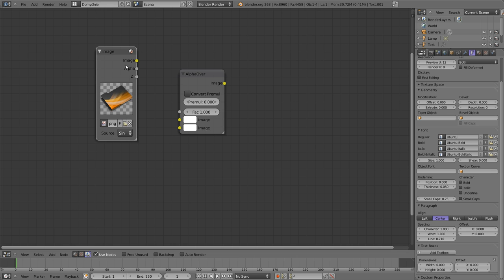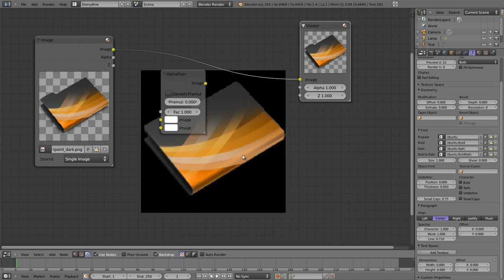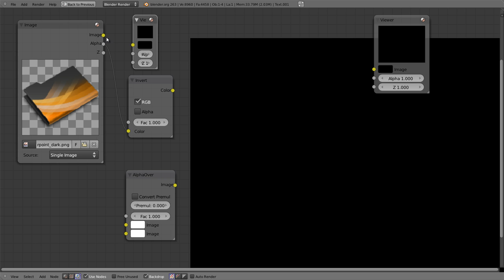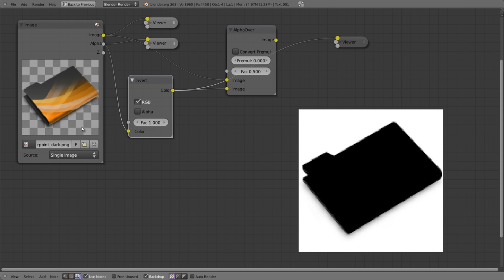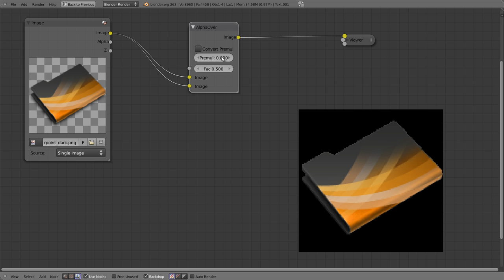Polski Kurs Blendera: Edytor Nodów - Alpha Over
Nod Alpha Over służy do nałożenia obrazów na siebie, z wykorzystaniem kanałów Alfa, czyli z uwzględnieniem przezroczystości.